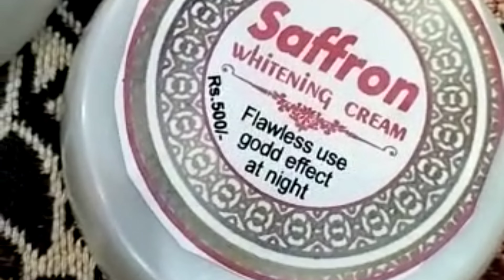Saffron whitening cream|| Best whitening cream|| Night cream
Aoa, today i m sharing best whitening cream.
Its 6 days whitening challenge.

Saffron Whitening cream

1: Dull skin
2: Freckles
3: Dark circles
4: Acni marks
5: Patchy skin
6: Sun spots
7: Age spots
8: Darken skin pigmentation
9: Surface Blimishes
It is 100% effective , for
glowing and fair skin
~`~`~`~`~`~`~`~`~`body whitening cream
Face whitening
Hand's and feets whitening
Whitening +Glow
Whitening + freckles
Whitening + pimples
Pink lips+PinkDark circles
Dark spots
Dark underlegs underamas
Dark Marks
Acne Scars
dark circles
Double Chin ...
Black heads
Stretch Mark cream
/Freckles (Chaiyan)
(Anti-Aging )
Face whitening cream
acne face whitening
full body whitening
hand feet cream
herbal hair oil
underarm+whitening+cream
order inbox me
100% results
100% save

keep watching 'Mama and Minsa'

Instagram.com/mamaandminsa